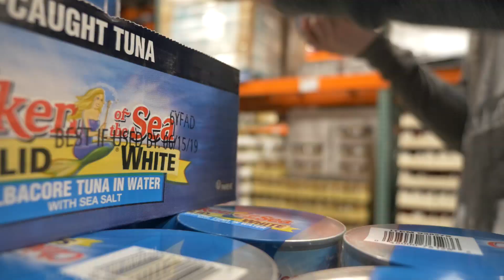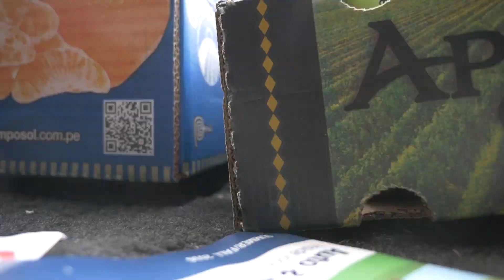WHAT ARE YOU DOING?! - Vlog #66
Vancouver, WA
98682